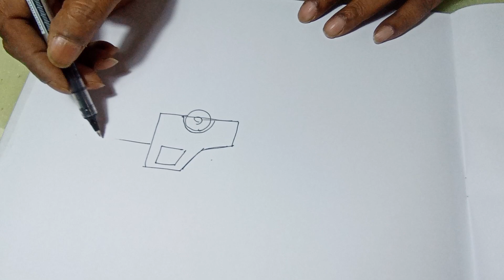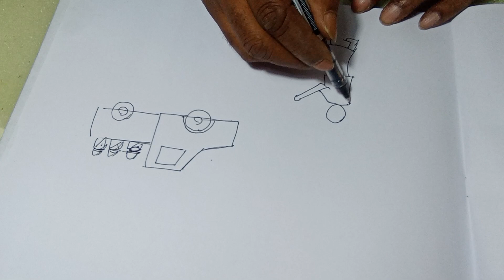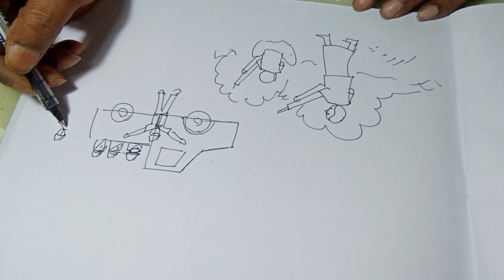26 February 2024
১ম-৩য় শ্রেণি- ক্লাস নং-৭
গাড়ি ও মানুষ দিয়ে মুক্তিযুদ্ধের ছবি